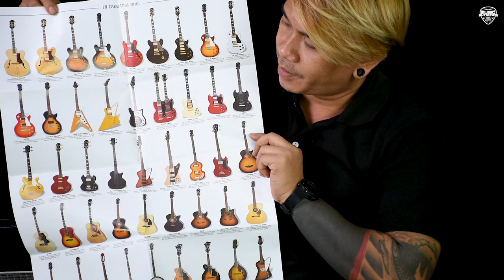รีวิว l Guitar กีต้าร์ไฟฟ้า Epiphone SG Muse ปี 2020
บอดี้กีต้าร์ : Mahogany, Metallic Gloss Finish
คอกีต้าร์ : Mahogany / Custom C / 12″ Radius
ฟิงเกอร์บอร์ด : Indian Laurel
เฟร็ต : 22 Medium Jumbo
ปิ๊กอัพ (คอ) : Alnico Classic PRO™
ปิ๊กอัพ (บริดจ์) : Alnico Classic PRO™
คอนโทรล : 2 Volume w/coil splitting and treble bleed / 2-Tone with phase switching, 3-Way Switch
ฮาร์ดแวร์ : LockTone™ ABR Bridge, LockTone™ Stop / Bar Tailpiece, Epiphone Light-weight 3+3 18:1 /Tuning Machines, Nickel